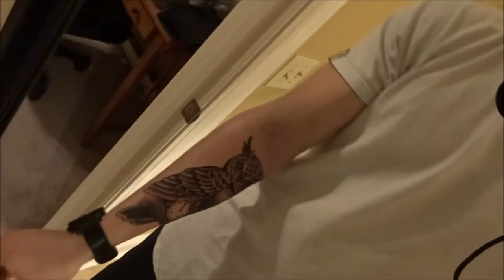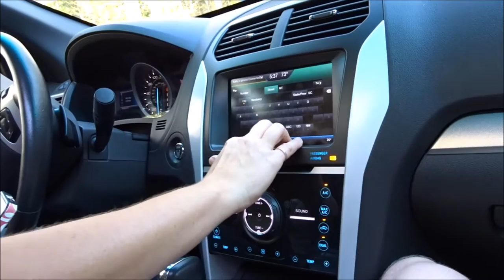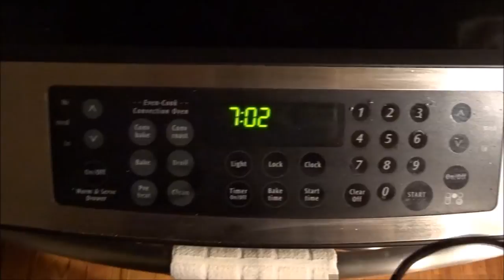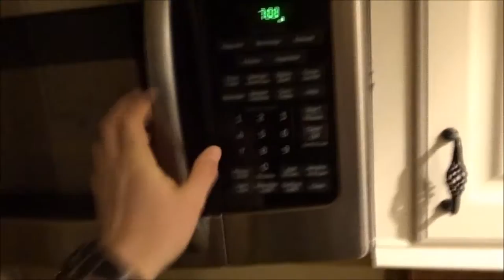18th Birthday | First Tattoo | Sony Cyber-shot DSC-HX90V (Vlog #7)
This was the first vlog on my new Sony Cyber-shot! This camera is amazing for making YouTube videos. For my 18th birthday I went and got my first tattoo. I also hit a chest and tri workout. Hope everyone enjoys the video!